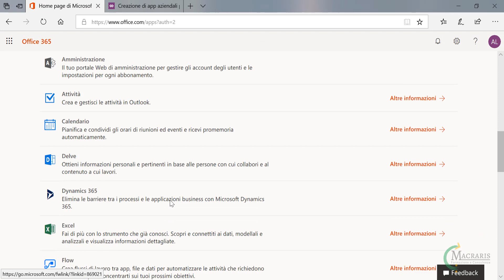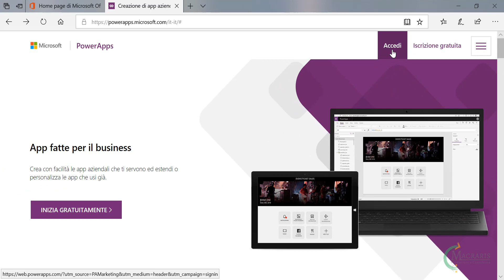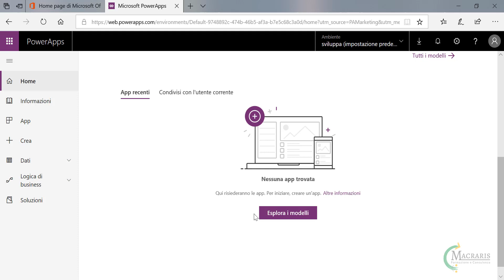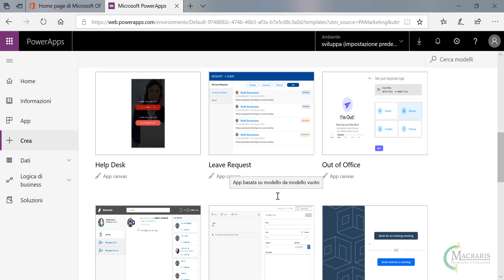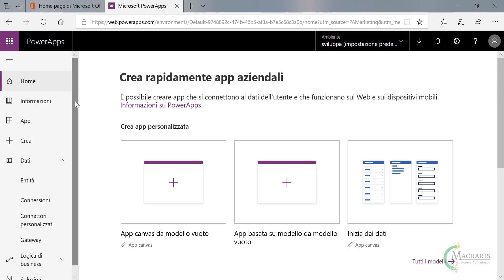Come accedere e come funziona Power Apps italiano #2 - Macraris|LapaConsult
Ciao! Offri un caffè su
Se desideri contribuire alla  diffusione dei contenuti di qualità e sostenere Macraris. Grazie!

accedere a PowerApps: Vediamo come si accede a PowerApps e come funziona, come partire da modelli pre impostati per creare velocemente apps per te o per l'azienda.

(se ti sei perso qualcosa, qui la playlist completa dalla A alla Z di PowerApps

Programma: Office 365 | PowerApps
Videocamera: SONY 4k | 16.6 Mega Pixels
Pre-montaggio: Premiere Pro
Montaggio: Camtasia 2018